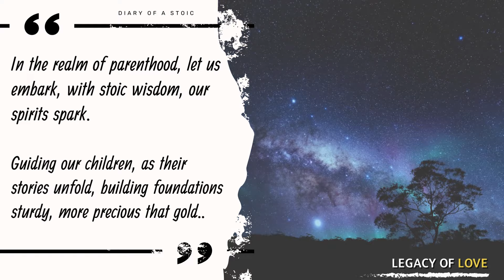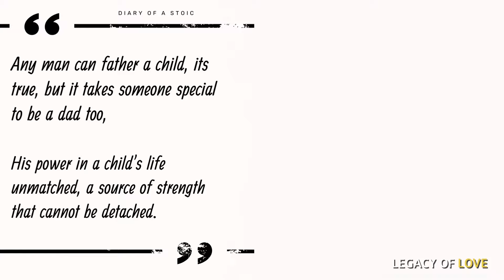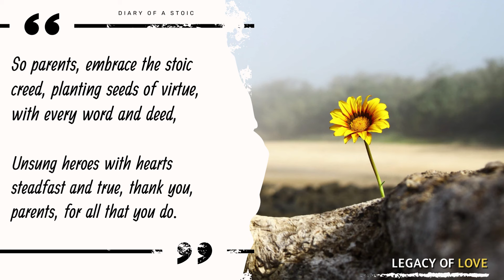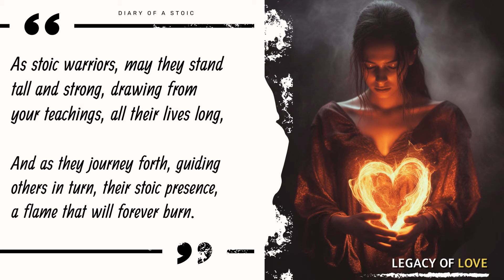THE STOIC FAMILY | THE STOIC CREED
In the vast expanse of our modern era, dear parents, our children find themselves entangled in the intricate web of social media, pulled in countless directions by its captivating allure.

In this age of constant connectivity, it becomes all the more crucial for us, as parents, to assume the mantle of guidance, shaping their paths with wisdom and fortitude.

Today, we invite you to embark on a journey through the realms of stoic philosophy, a timeless beacon that illuminates our way and enables us to embody virtues of profound significance. This video serves as a testament to the power of stoic principles, a tribute to the stoic family.

Within the rhythmic cadence of poetry, we shall weave together the strands of wisdom, drawing from the reservoirs of some of history's most venerable minds. The voices of Robert Duvall, Sigmund Freud, Seneca, Epictetus, Billy Graham, and Aristotle shall echo in harmony, their profound insights melding into a symphony of inspiration.

As we venture forth into the realm of parenthood, let us seek solace and strength in the profound wellspring of stoic wisdom. Let these ancient principles guide our spirits, and through our embodiment of stoic virtues, we shall impart them upon our children. For in doing so, we sow seeds that transcend our own fleeting existence, propelling our passion and dedication forward, echoing through the corridors of time.

Dear parents, we extend my heartfelt gratitude for the immeasurable sacrifices you make, often unseen and unsung. You are the unsung heroes of this world, nurturing and cultivating the next generation with relentless love and unwavering dedication. Your flame shall transcend the boundaries of mortality, radiating through the lives of your children and their children, for countless generations to come.

May the winds of stoic wisdom carry us through this extraordinary voyage of parenthood. Let us embark together, embracing the virtues that will shape our children's destinies and leave an indelible mark upon the tapestry of their lives.

VO - Jarret Raymond